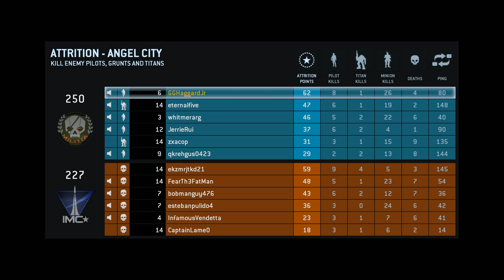Titanfall Beta + Angel City + Attrition + Getting the hang of it